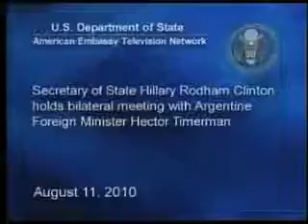Reunión entre la Secretaria Clinton y el Canciller Timmerman en Washington